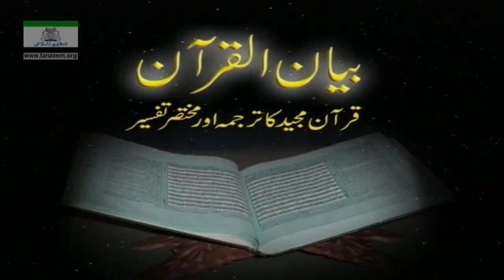Bayan-ul-Quran (Surah Al-Anaam 91 To 129) By Dr. Israr Ahmad _ 31 - 108